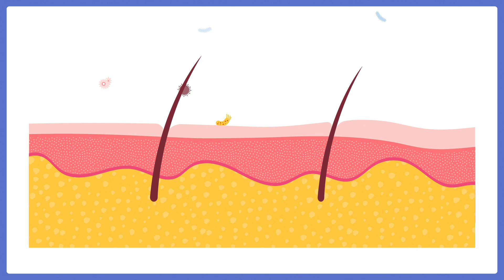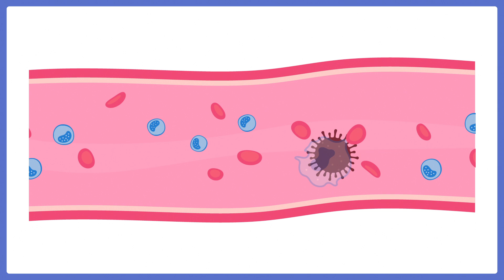Jak działa szczepionka?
Książka Tomasza Rożka "Jak działa człowiek?", inspirowana filmami z kanału Nauka. To Lubię Junior, jest już dostępna 👉🏻 Wartościowym uzupełnieniem książki jest zeszyt zabaw "Tak działa człowiek" autorstwa Anny Leszczyńskiej-Rożek.
W naszym ciele działa bardzo dobrze wyszkolona armia. Jest w niej kilka rodzajów wojsk, służby wywiadowcze, zwiad i siły szybkiego reagowania. Są też bezwzględni likwidatorzy. Posłuchajcie o tym.